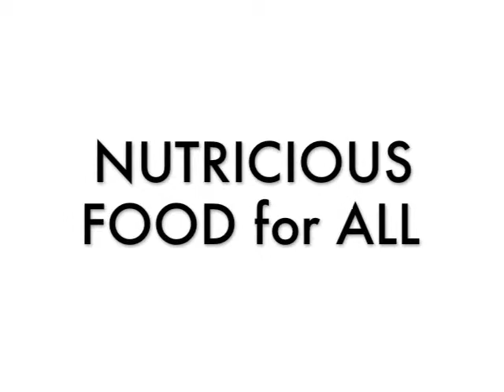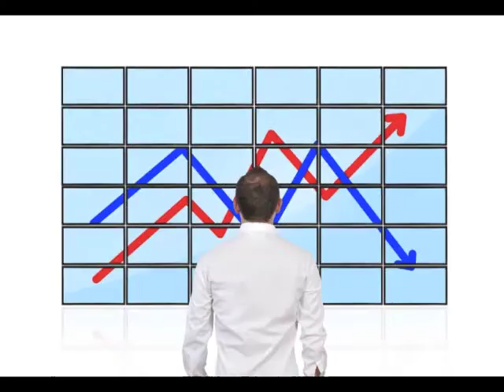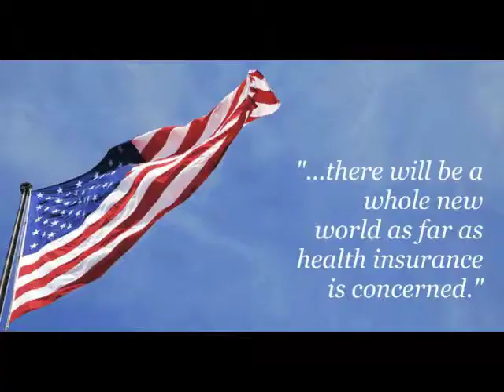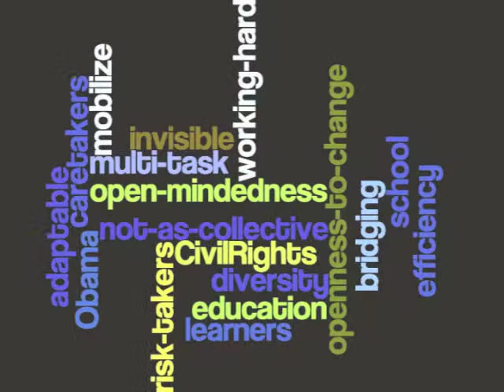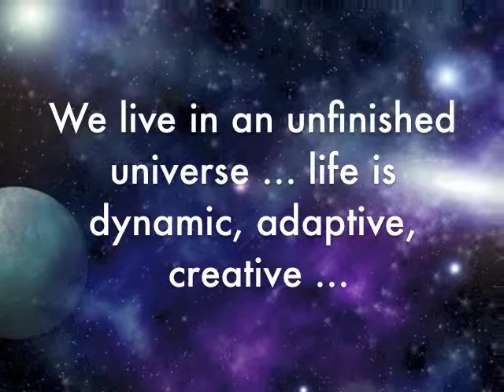New Project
current headlines and images in world and church